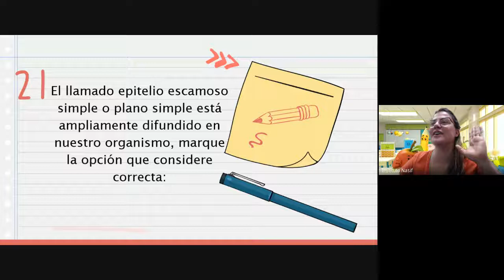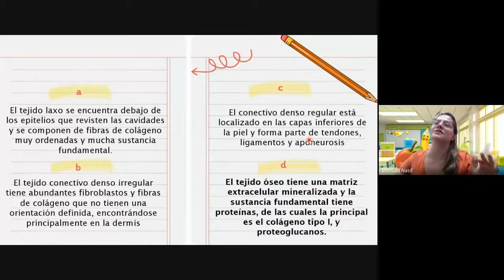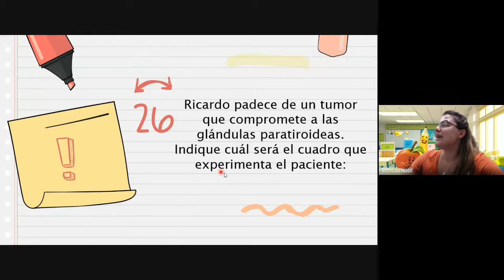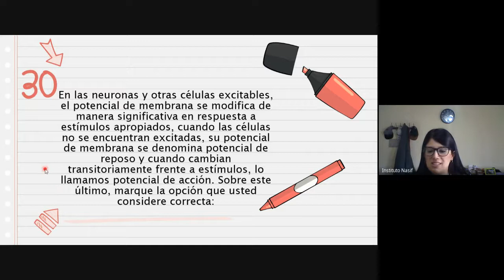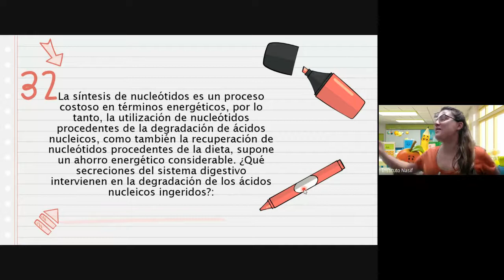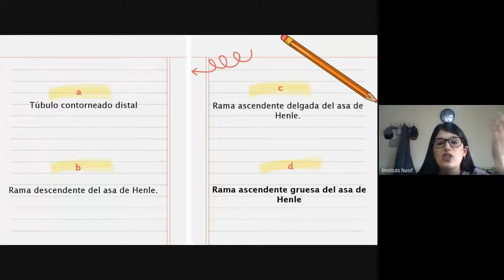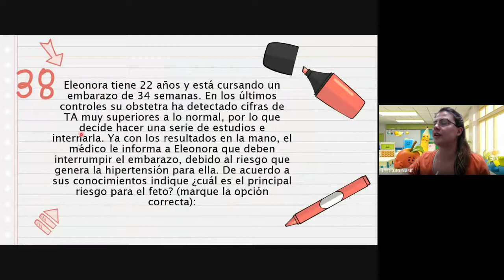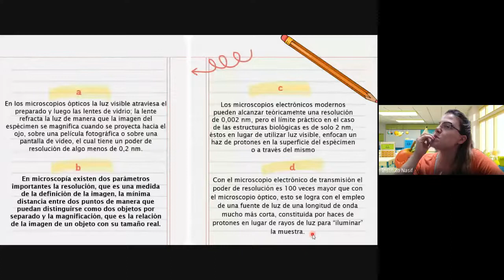Corrección Global 8 (Parte 2) | MEDICINA | TM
Lic. Daniela Díaz y Prof. y Lic. Gisella F. Justribó